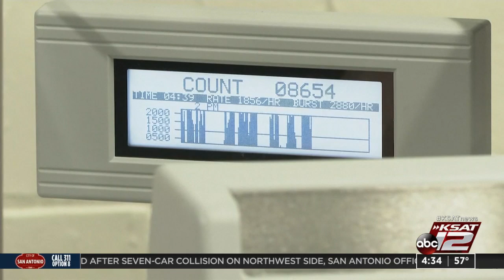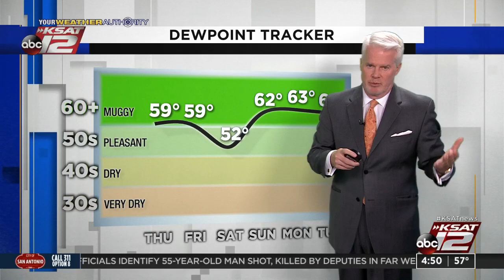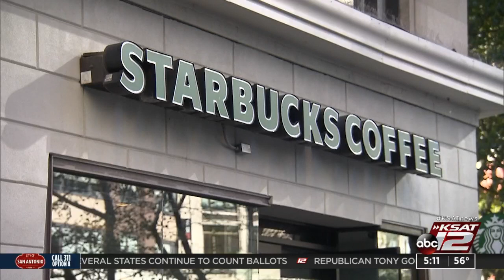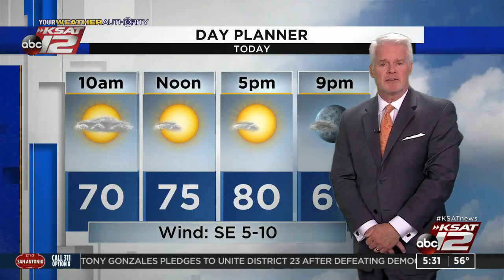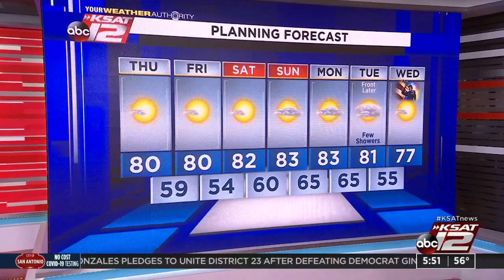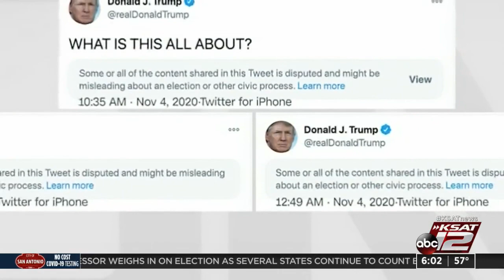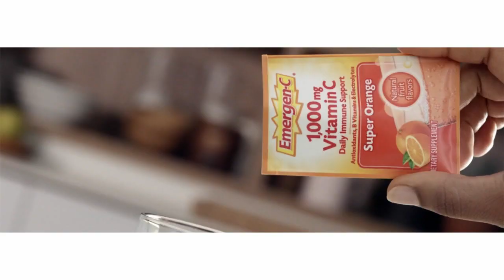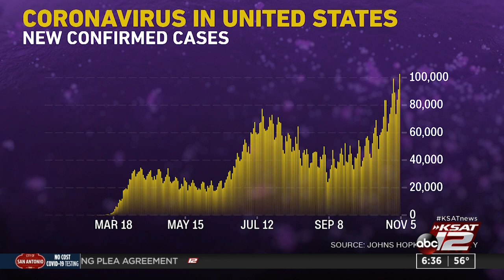Good Morning San Antonio : Nov 05, 2020